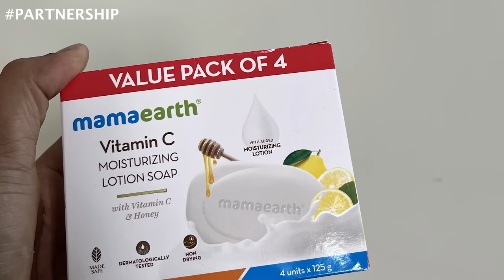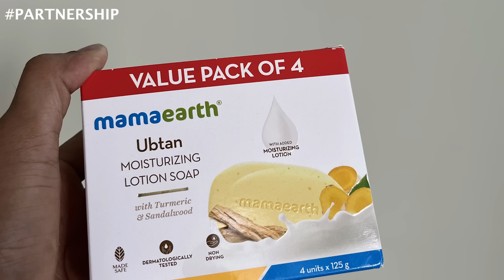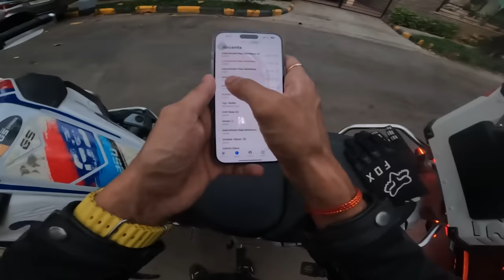Weekend SuperBike Ride | Sandeep Nadimpalli | Telugu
Check out Mamaearth's Amazing Vit C Lotion Soap